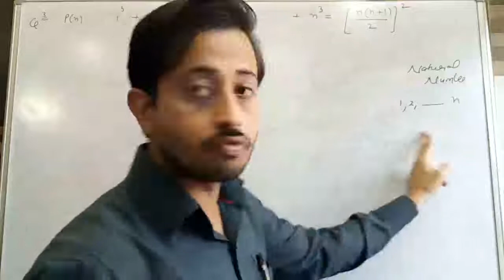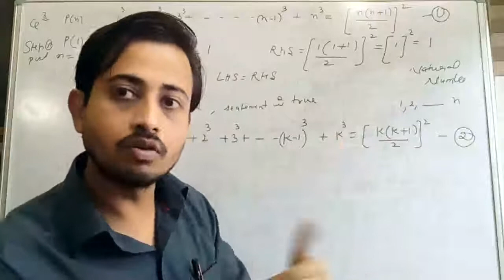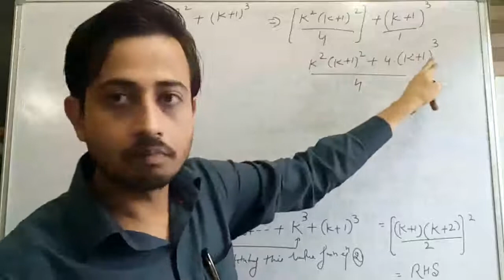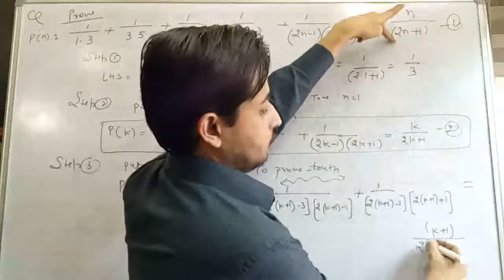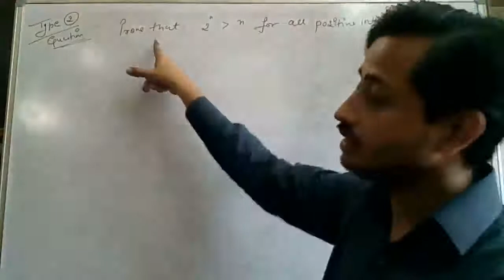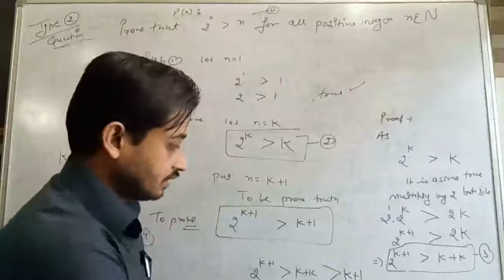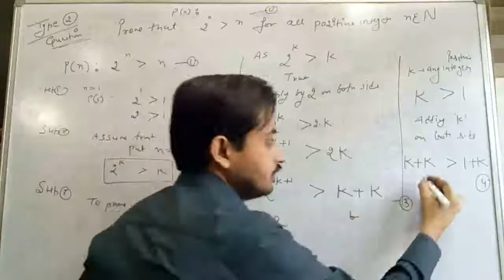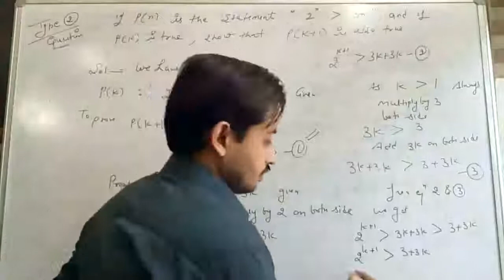Class 11th maths Selected questions of PMI with easiest solution lecture 2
Technique  easy to do principle of mathematical  induction based questions